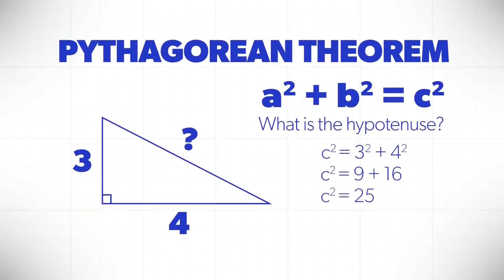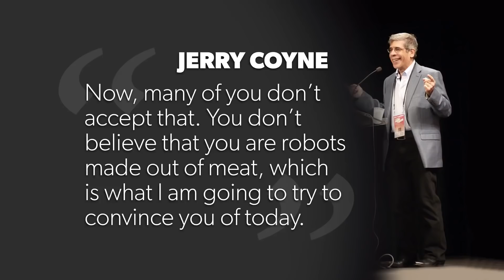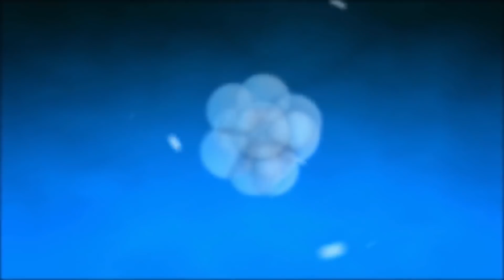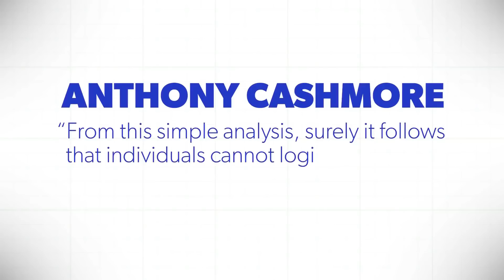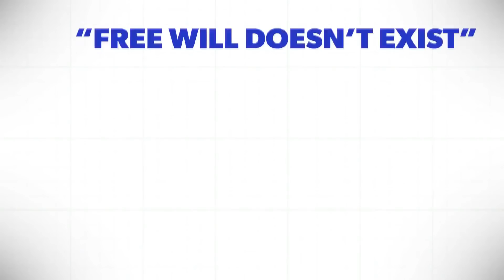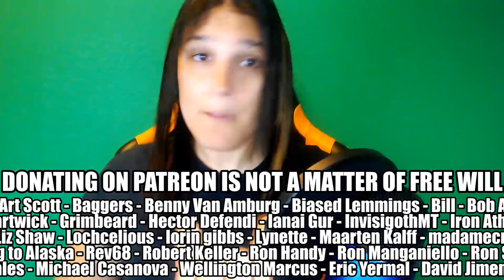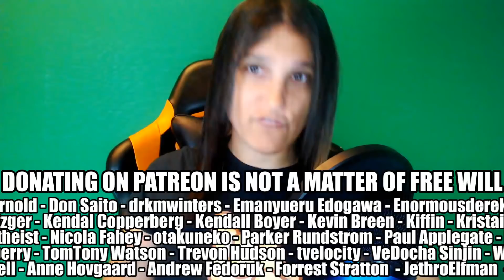Arrogant Assumptions About Atheism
World Video Bible School, of whom I've never heard, is making arrogant assumptions about atheism based entirely on their own biases, reality be damned.

Couple that with obvious logical errors fueld by religious dogma, and what you have is a steaming pile of wrong.

That these people have nearly 3.5 times my subscriber base is unfathomable and abominable.